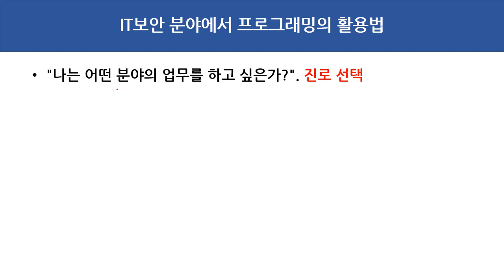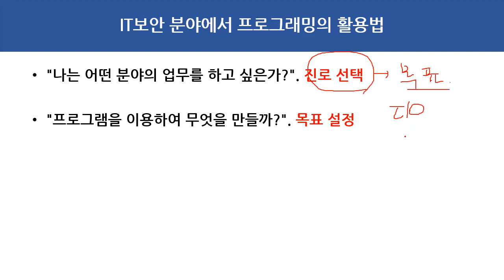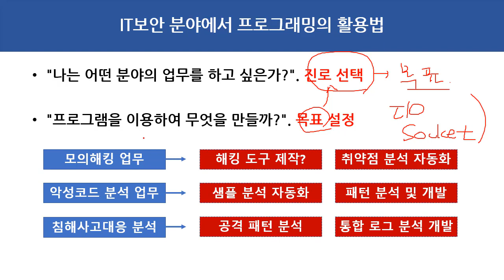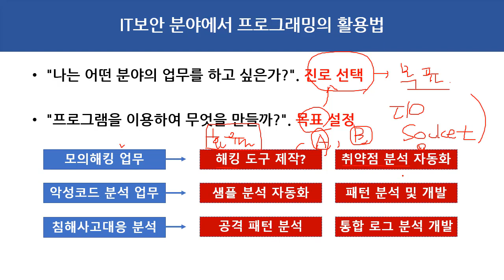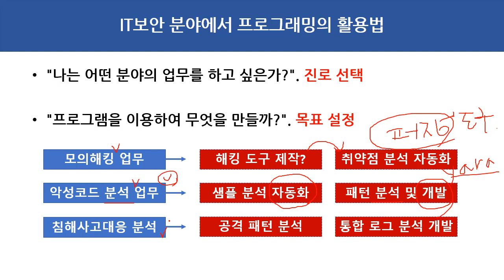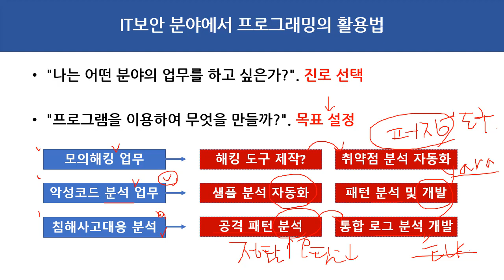(해킹, 보안) IT보안 분야에서 프로그래밍의 활용법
보안프로젝트 에서 제공하는 IT보안 무료 강의입니다. 이번 강의 주제는 "IT보안 분야에서 프로그래밍의 활용법" 입니다.